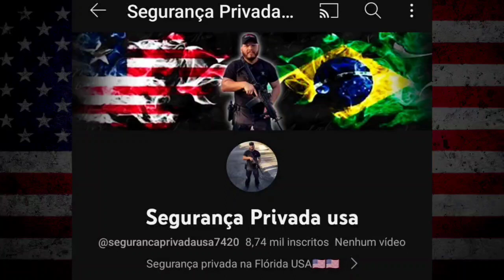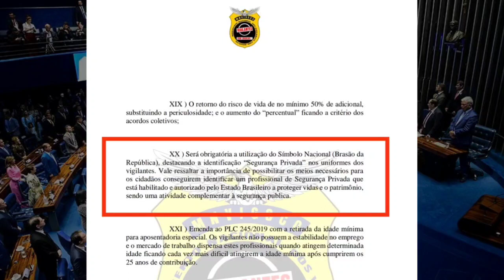IDENTIFICAÇÃO NO UNIFORME DOS VIGILANTES